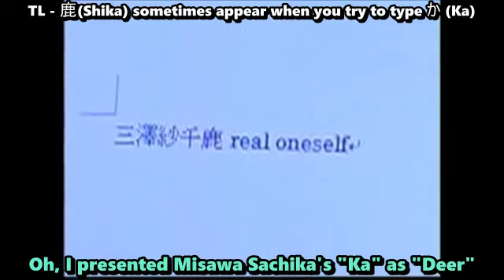Misawa Sachika's Talent~! Typing~! [Potastic Fansubs]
A short series of clips to showcase Misawa Sachika's adorable and lovable personality!

Misawa needs to learn to type faster! I'm way faster than her lol

My Facebook Page for those who use facebook more often
All patrons are greatly appreciated!